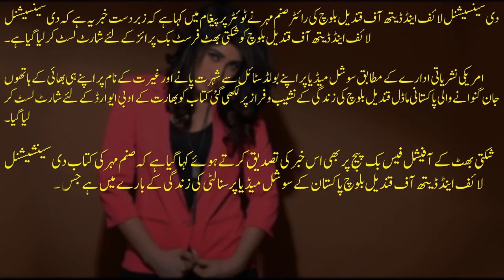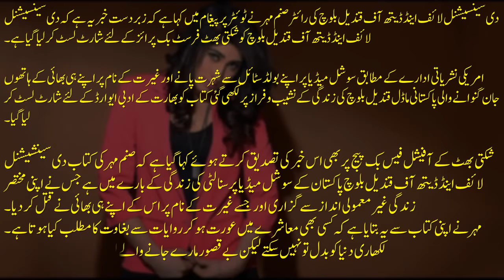What Is Happening On The Name Of Qandeel Baloch? Is It A Conspiracy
The QSN Channel